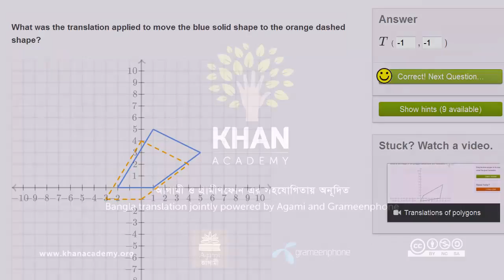Determining a translation for a shape Bangla